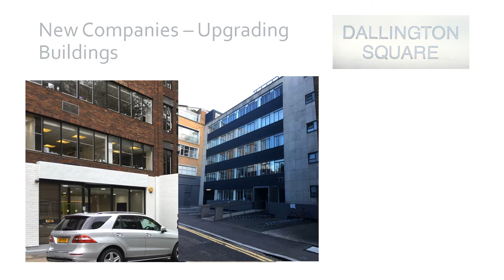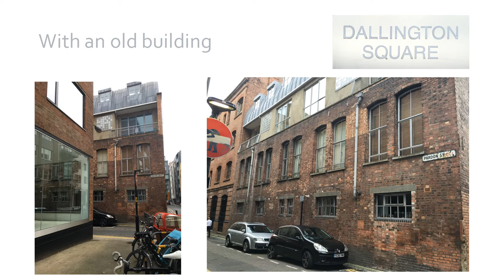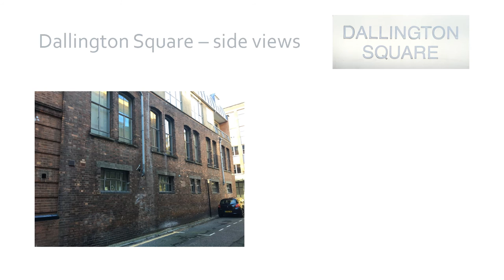The Changing Face of Clerkenwell